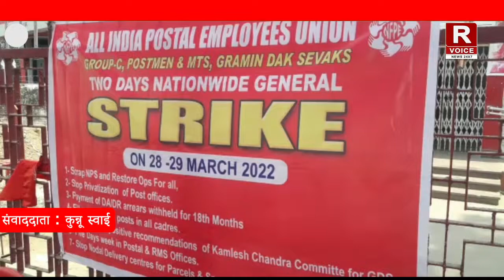श्रमिक संगठन की और से दो दिनों तक भारत बंद धर्मघट्।